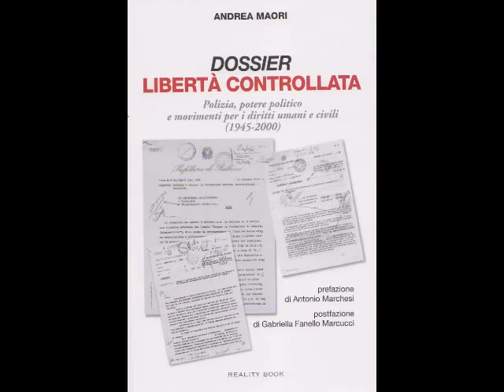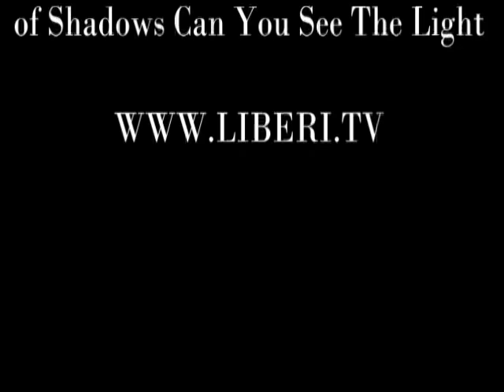Roma - 1-4 Novembre 2012 - XI Congresso Radicali Italiani - Andrea Maori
- Roma - 1-4 Novembre 2012 - XI Congresso Radicali Italiani.

Artista: Lada Laika
Brano: LOST! (In the Valley of Shadows, Can You See The Light??)
Album: Rad Like Whoa EP, 2009.
Lic. CC: By-Sa